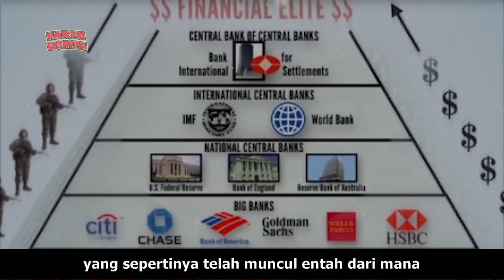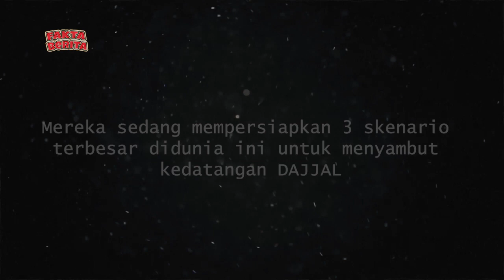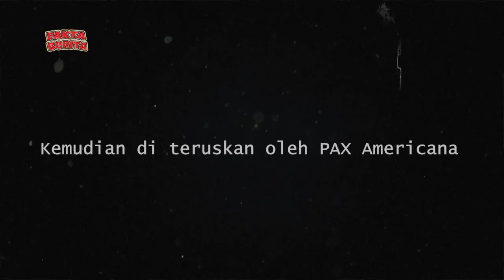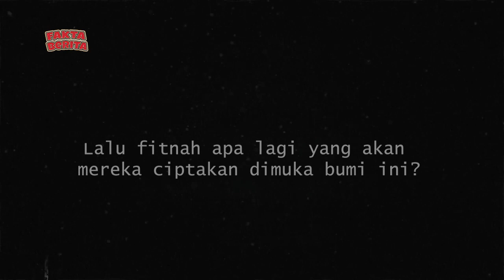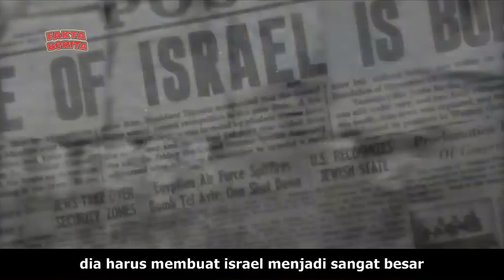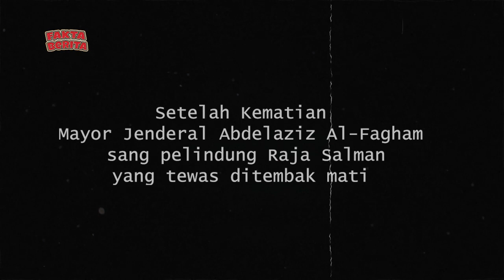SISTEM DAJJAL!! Tatanan Dunia Baru Yang Sedang Disiapkan (DAJJAL SERIES #2) - Ust Syekh Imran Husain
"Barangsiapa yang menunjuki kepada kebaikan maka dia akan mendapatkan pahala seperti pahala orang yang mengerjakannya." - Shahih Muslim nomor 1893.